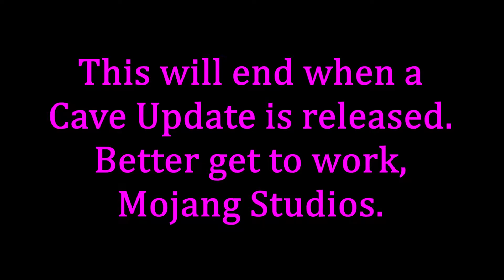TORTURING PewDiePie's Pets until the CAVE UPDATE | Day 682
Babababababababababababababababababababanjooooooooooo! As time goes on, more and more forms of torture will be brought upon these creatures. The only way to cease this activity is to spread the word. The well-being of PewDiePie's beloved animals is in the hands of Mojang Studios.